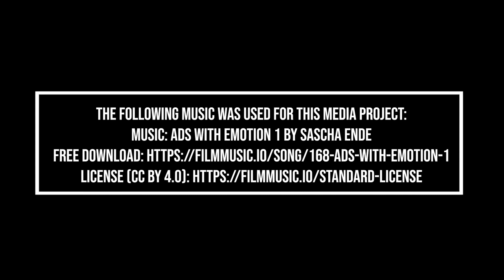Nürtingen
Die Stadt Nürtingen im Landkreis Esslingen hat viele schöne Ecken zu bieten. Neben dem Neckar und der Stadtkirche kann man die kleine mittelalterliche Altstadt erkunden und so manches Kleinod entdecken.